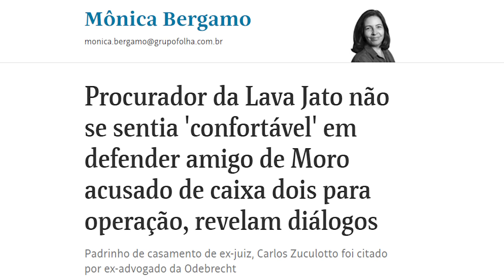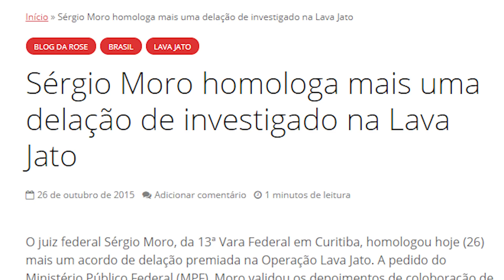Lula avisou Moro para ser imparcial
Lula avisou. Deixou claro que esperava que Moro fosse imparcial. Como que avisando-o de que, se agisse errado, seria desmascarado. Moro não quis ouvir...